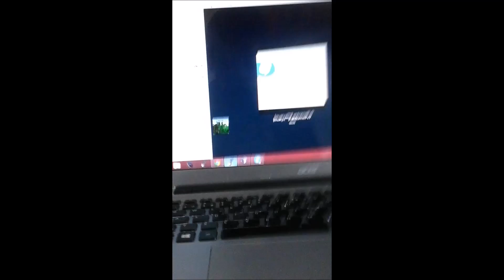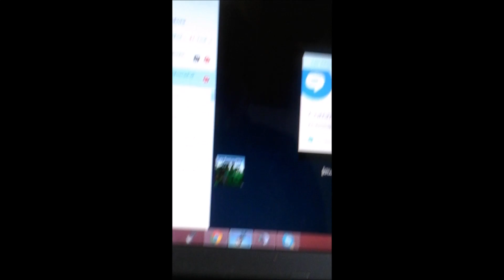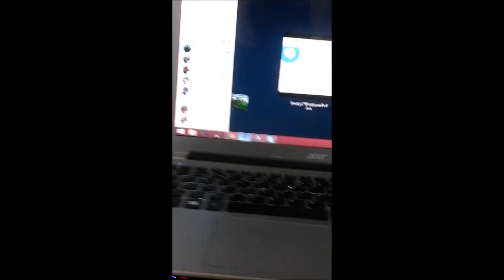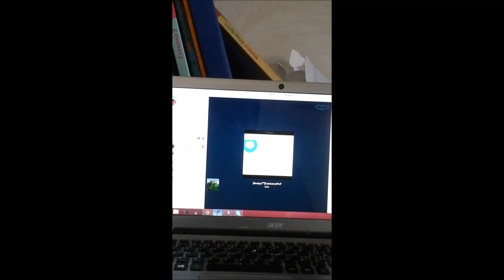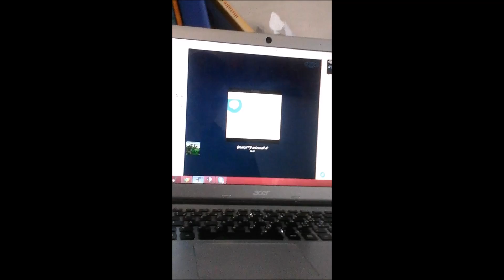FantomePvP et la duplication | De La Rage Et Encore Plus de Rage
RAGE RAGE RAGE RAGE RAGE RAGE RAGE RAGE RAGE RAGE RAGE RAGE RAGE RAGE RAGE RAGE

Vidéo filmée par un random